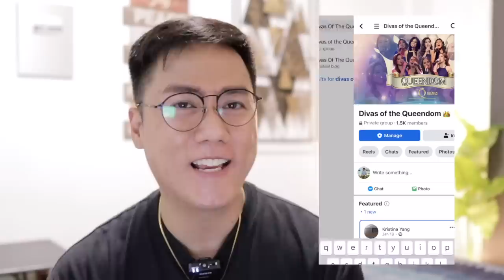QUEENDOM - Rihanna Hits [All-Out Sundays] | SINGER REACTIONS